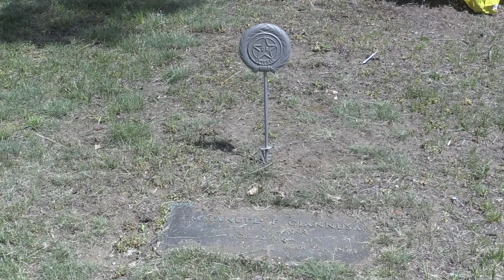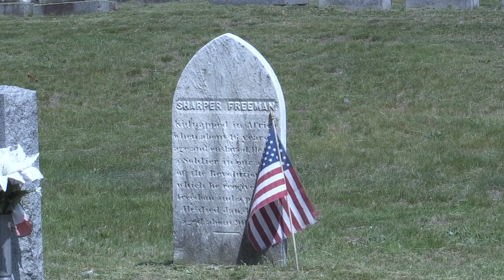Memorial Day 2016